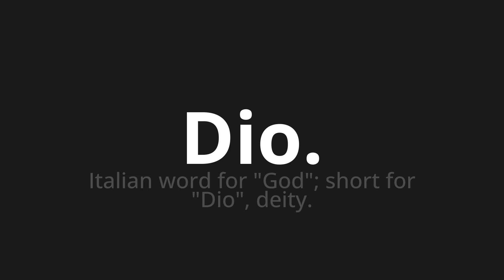How to pronounce Dio.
Master the Pronunciation of 'Dio. Which means God.' - which means : Italian Word for "God";Short for "God", deity. 📝 with @PizzaPronunciation 🎓🗣️ - [Your Guide to Italian]

Learn to pronounce 'Dio.' perfectly in Italian with our easy and engaging tutorial by @PizzaPronunciation! 📖📽️ In this comprehensive video, we provide you with native speaker examples 🗣️👂 and phonetic breakdowns 🎵 to ensure you get the pronunciation just right.

How to say God. in Italian